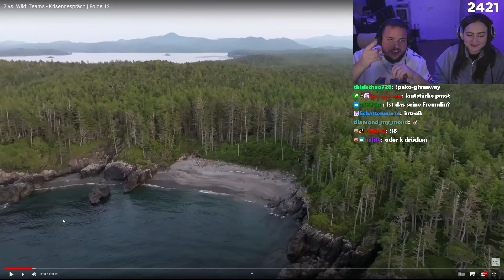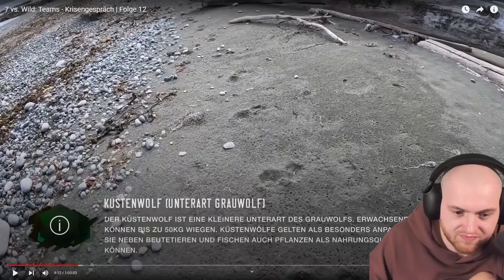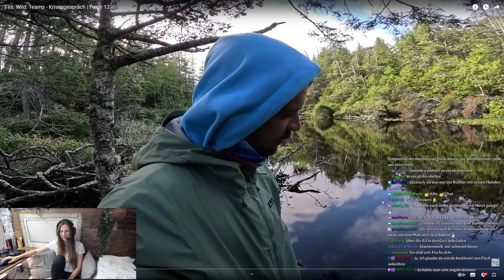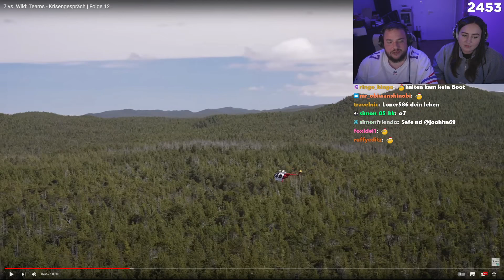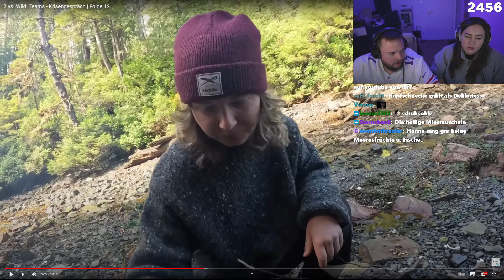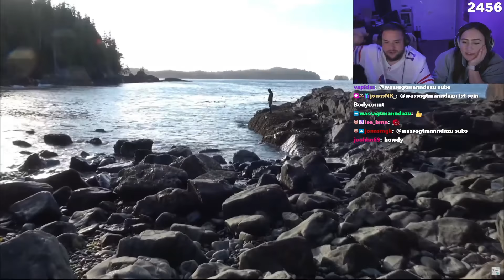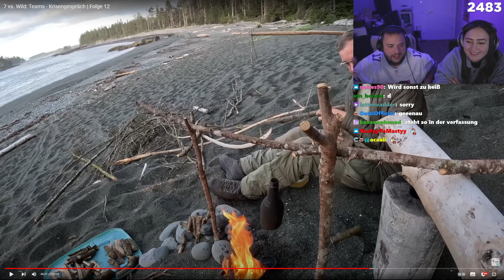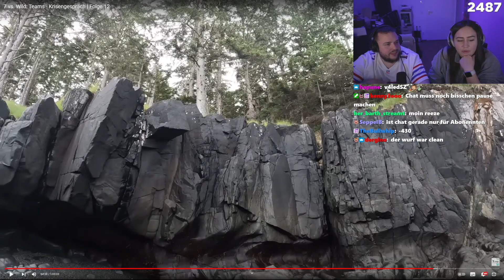7 vs. Wild - ALLE Teilnehmer Reaktionen auf Folge 12 zusammengefasst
7 vs. Wild - Teilnehmer Reaktionen von Trymacs, Knossi, Naturensöhne, Joey Kelly, Reeze, Papaplatte und Affe auf Bike zusammengefasst!
👥 Zu den einzelnen Reaktionen (Quellen)
Alle Zusammenfassungen auf meinem Kanal wurden von mir erstellt mit
viel Aufwand und Leidenschaft. ✌
Falls es für einen Teilnehmer oder deren Management nicht in Ordnung sein sollte, dass ich teilweise seinen Content verwende, meldet euch bitte bei mir per Mail oder per Instagram. ♥
►📜Hashtags